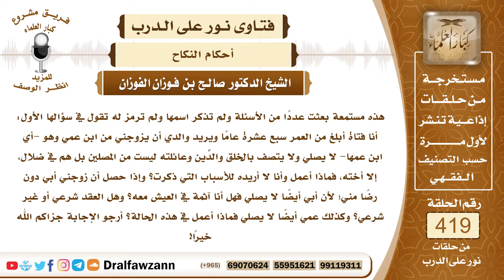5646- أبي يريد أن يزوجني بمن لا يصلي فماذا أفعل؟ - الشيخ صالح الفوزان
"5646- هذه مستمعة بعثت عددًا من الأسئلة ولم تذكر اسمها ولم ترمز له تقول في سؤالها الأول: أنا فتاة أبلغ من العمر سبع عشرة عامًا ويريد والدي أن يزوجني من ابن عمي وهو -أي ابن عمها- لا يصلي ولا يتصف بالخلق والدِّين وعائلته ليست من المصلين بل هم في ضلال، إلا أخته، فماذا أعمل وأنا لا أريده للأسباب التي ذكرت؟ وإذا حصل أن زوجني أبي دون رضاً مني؛ لأن أبي أيضاً لا يصلي فهل أنا آثمة في العيش معه؟ وهل العقد شرعي أو غير شرعي؟ وكذلك عمي أيضاً لا يصلي فماذا أعمل في هذه الحالة؟ أرجو الإجابة جزاكم الله خيرًا!
الجواب: عليكِ بمراجعة المحكمة الشرعية في هذا الأمر؛ لتنظر فيما ذكرت هل هو صحيح أو غير صحيح والمحكمة فيها الكفاية إن شاء الله.
السيرة الذاتية :
للاشتراك في قناة الشيخ صالح الفوزان

14_ الشيخ محمد أمين الشنقيطي
يتيوب

15_سماحة المفتي عبد العزيز آل الشيخ
 يوتيوب

رئيس الفريق
لمشروع كبار العلماء